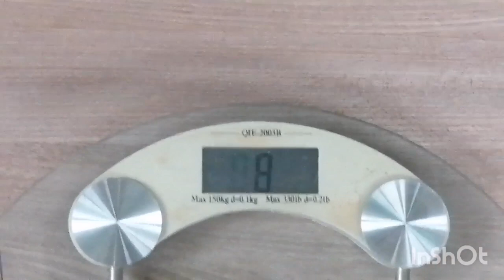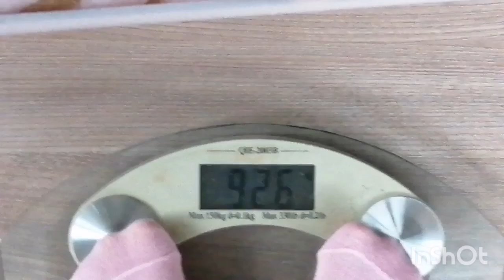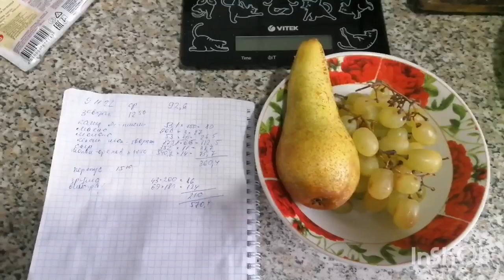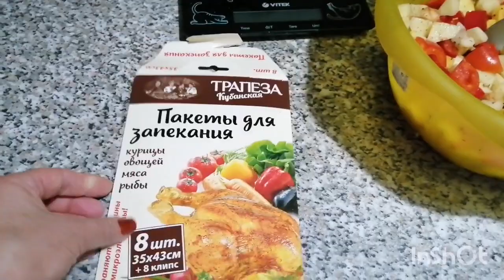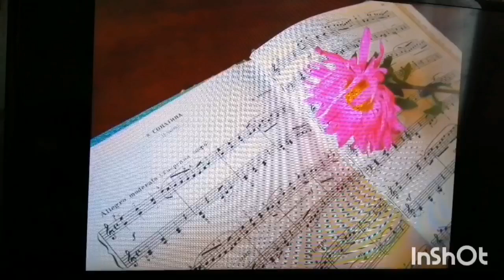Стройнею с веса 115 кг. 09.11.22 Мой вкусный рацион на 1350 кк-мой вес-готовлю классный ужин-пою...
Я рада Вас приветствовать на своём канале! Меня зовут Оля, мне 51 год, живу я в маленьком городе Волчанске на севере Свердловской области. Свой, надеюсь, последний поход  к стройности я начала в октябре 2020 г. с веса 115 кг. Я исключила из рациона сахар(почти), белый хлеб, булки, печенье, пряники, вафли и т.д.,майонез. Все остальные продукты ем в разумном количестве. Не переедаю, еду взвешиваю. Полгода с начала постройнения я считала калории, мой дневной калораж 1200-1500 кк. Научилась высчитывать калорийность блюд. Стала ходить(гулять), движение, особенно на воздухе, помогает наладить метаболизм(обмен веществ). Вес сначала уходил быстро, периодически вес стоит. С мая по сентябрь 2021 вес стоял на цифре 97 кг. В конце июля 2021 тяжело перенесла ковид, 40% поражения лёгких, лежала в больнице, сейчас переживаю постковидный синдром, сильно выпадают волосы, но я не сдаюсь! В ноябре вес сдвинулся за короткое время сразу на 2,5 кг. Сейчас мой вес 91,5 кг. Моя цель 75 кг, а там посмотрю по самочувствию.